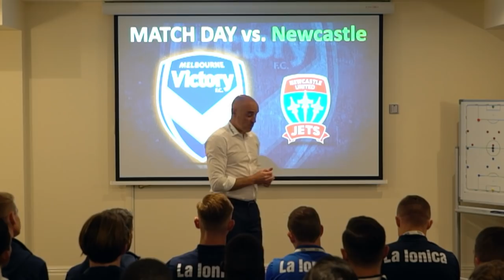Believe: The Finals Story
Re-live Melbourne Victory's remarkable 2018 Hyundai A-League Champions with previously unseen behind-the-scenes footage.